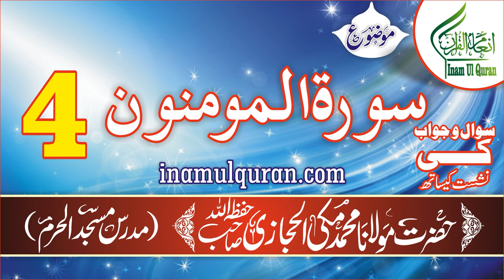Surat-ul-Mominin-4 (tafseer ibn kaseer) by Maulana Muhammad Makki al Hijazi